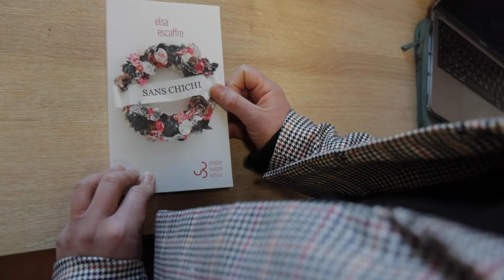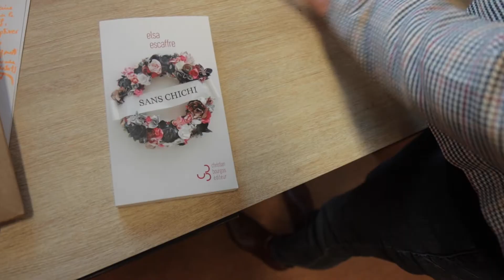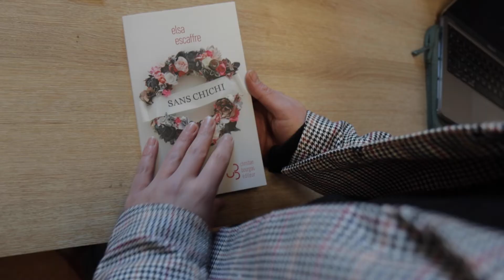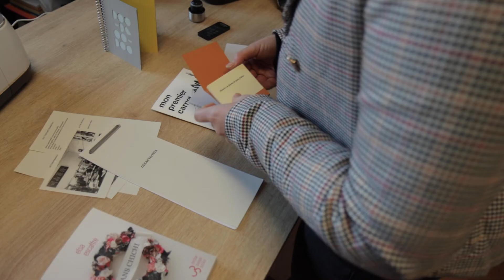Perluète #09 - Interview d'Elsa Escaffre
Elsa Escaffre, autrice, répond à nos questions pour le numéro 9 de Perluète.

Sans chichi : Elsa Escaffre livre un premier roman, drôle et attachant, sur la nostalgie de l’enfance, le deuil, l’imbrication des destins individuels et collectifs, mais aussi la création, avec des jeux typographiques entremêlés dans le texte.

Sans chichi est paru en janvier aux éditions Christian Bourgois.

Elsa Escaffre développe une pratique hybride et cherche à inscrire le langage en et hors du livre. Seule ou en collaboration, elle déplie l’écriture à d’autres supports : objets imprimés, installations, livres d’artistes et performances.